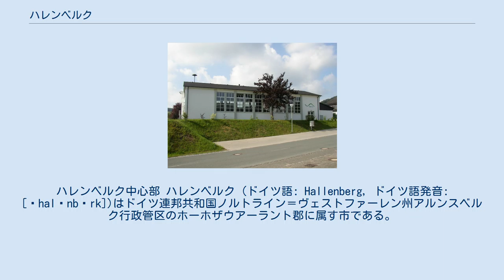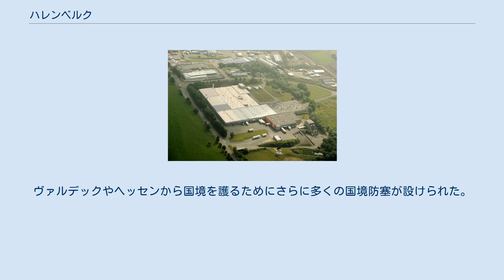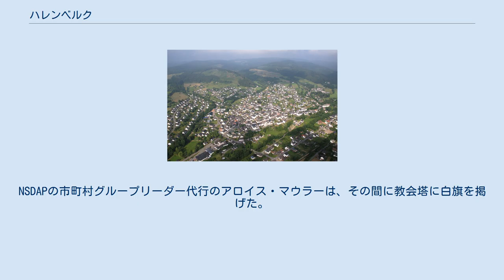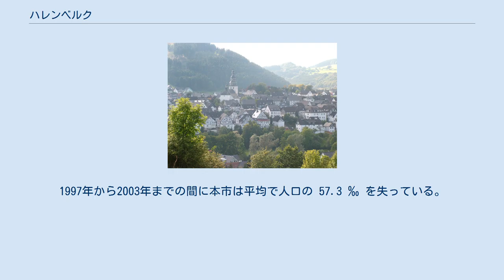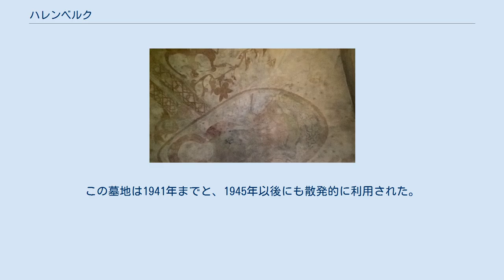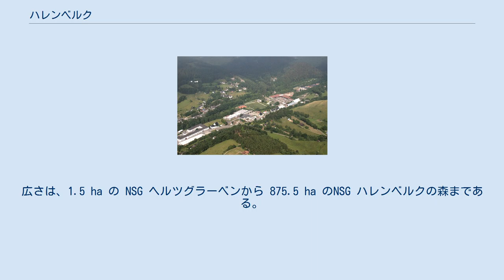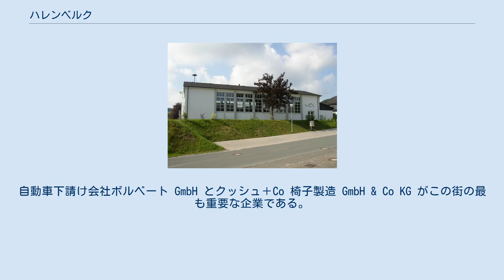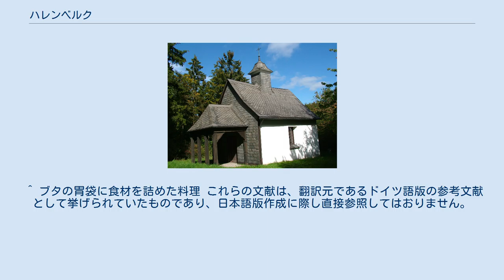ハレンベルク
ハレンベルク中心部 ハレンベルク (ドイツ語: Hallenberg, ドイツ語発音: [ˈhalənbɛrk])はドイツ連邦共和国ノルトライン＝ヴェストファーレン州アルンスベルク行政管区のホーホザウアーラント郡に属す市である。
本市はロタール山地に位置する小さな市で、人口はヴェストファーレンでは最少、ノルトライン＝ヴェストファーレン州全体でもハイムバッハ (アイフェル) に次いで2番目に少ない。
ハレンベルクはケルン大司教コンラート・フォン・ホーホシュターデンによって国境の護りとして創設され、20世紀になってかなり経つまで農民都市であった。
20世紀末以降、工業系企業の進出や観光の振興によって変化が起こった。
 東から見たハレンベルク中心部周辺 ハレンベルクはホーホザウアーラント郡の南端に位置している。
ロタール山地の東の張り出し部に位置し、市の南東はヘッセン州との州境に面している。
ヌーネ川が市内を流れており、ヴァイフェ川がこれに流れ込む。
 市域の多くの部分は、東ザウアーラント山地辺縁部のメーデバッハ盆地に位置している。
この盆地はハレンベルク付近では、ハレンベルク盆地と呼ばれる。
この盆地は市内で自然地域上のハレンベルク丘陵地とミュンダー・グルントに細分される。
さらに北部と西部はホーエ・ザイト、ツィーゲンヘレ、ヴィルデ・シュトルトからなる。
 ハレンベルクの東にはブライテ・シュトルトが広がっている。
ヘレンベルク近郊の山には、ボラーベルク (757.3 m)　やハイデコプフ (703.8 m) がある。
 ハレンベルクは地質学上、東ザウアーラント主要鞍部の南部に位置している。
市域の西部は主にデボン紀後期の、東部は石炭紀初期の造山活動で形成された。
これは、2 km 西、ヴンデルトハウゼン方面に位置する採石場で観察できる。
これとは別の、より古い粘板岩採石場はハレンベルク北側の野外ステージ付近にある。
これは上部に黒いキーゼルシーファー（放散虫岩）を含有している。
 市域の東西幅は 15 km、南北幅は 8.6 km である。
市の総面積 6,535 ha のうち、2011年現在、10.4 % が住宅・交通用地である。
農業用地は 39.3 %、森林は 49.4 % を占める。
 ノルトライン＝ヴェストファーレン州の隣接する市町村は、北西がヴィンターベルク、北東がメーデバッハ（ともにホーホザウアーラント郡）、南西がバート・ベルレブルク（ジーゲン＝ヴィトゲンシュタイン郡）である。
 ハレンベルクは、南と南東をヘッセン州に接しており、南はブロムスキルヒェン、南東はフランケンベルクおよびリヒテンフェルスに面している（いずれもヴァルデック＝フランケンベルク郡）。
 ハレンベルク市は、中核市区 (34.72 km2) の他に、ブラウンスハウゼン (9.09 km2)、リーゼン (7.38 km2)、ヘスボルン (14.18 km2) 地区からなる。
 後に廃村となるヌーネ川沿いのメルクリングハウゼンが、ハレンベルクの前身であるとされている。
ここはザクセン人とフランク人との境界地区にあたっていた。
マインツ大司教とケルン大司教の勢力範囲の境界もすぐ近くであった。
現在もノルトライン＝ヴェストファーレン州とヘッセン州との境界になっている。
キリスト教化は、ヴォルムバッハの初期教区によってなされた。
中世初期、メーデバッハとハレンベルクの周辺地域はイッターガウに属していた。
 ハレンベルク市の創設にとってその防衛陣地が重要な役割を果たした。
この時代に建設されたケルン大司教領の他の都市（アッテンドルン、シュマレンベルク、メーデバッハ、ヴィンターベルク）と同様に、ハレンベルクはハイデン街道の防衛と、メーデバッハ周辺の大司教領をアルンスベルク伯、ヘッセン伯、ヴィトゲンシュタイン伯、ヴァルデック伯から護る機能を果たしていた。
この街は山の起伏の上に建設されており、ハイデコプフからヌーネ川とヴァイフェ川との合流点に長く伸びた斜面に位置している。
 「ブルクプラッツ」と呼ばれる城砦跡広場 ドイッツ修道院は、ハレンベルクの近くに、かなり大きなメルクリングハウゼン主農場を領有していた。
ケルン大司教コンラート・フォン・ホーホシュターデンが、そこに都市を建設する目的でこの所領を獲得した。
修道院は引き替えにドイッツの農場を獲得した。
早くも1231年頃には、ここに城砦が建設された。
ヌーネ川沿いに点在していた集落が...